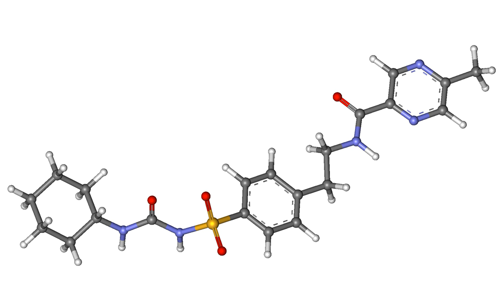Glipizide | Wikipedia audio article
This is an audio version of the Wikipedia Article:
Glipizide

SUMMARY
Glipizide is an oral rapid- and short-acting anti-diabetic medication from the sulfonylurea class. It is classified as a second-generation sulfonylurea, which means that it undergoes enterohepatic circulation. Second-generation sulfonylureas are both more potent and have shorter half-lives than the first-generation sulfonylureas.
Originally available in 1984, it is marketed by Pfizer under the brand name Glucotrol in the USA, where Pfizer sells Glucotrol in doses of 5 and 10 milligrams and Glucotrol XL (an extended release form of glipizide) in doses of 2.5, 5, and 10 milligrams. Other companies also market glipizide, most commonly extended release tablets of 5 and 10 milligrams.